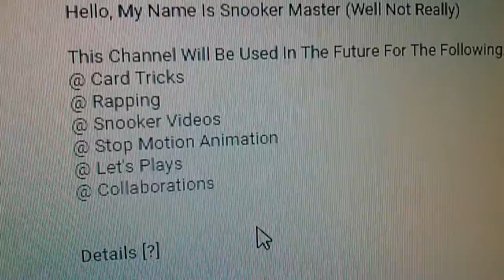Snooker Master 1st Impressions (Vlog)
This Is My First Ever Video